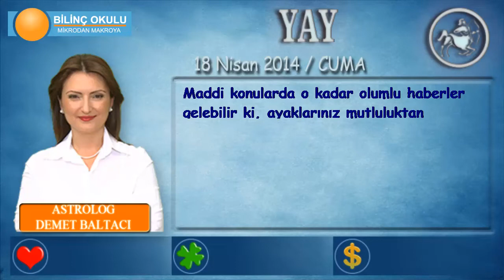YAY Burcu, GÜNLÜK Astroloji Yorumu,18 NİSAN 2014, Astrolog DEMET BALTACI Bilinç Okulu